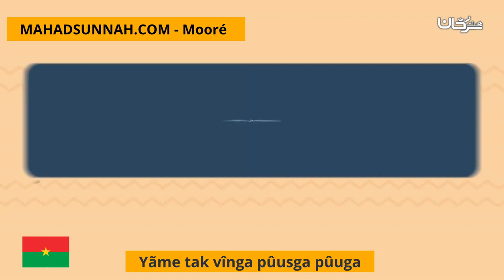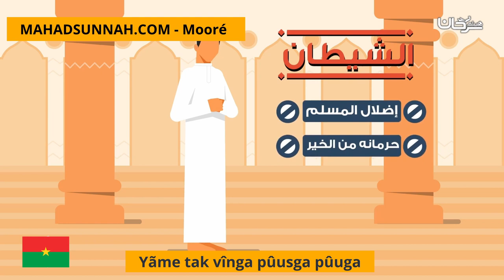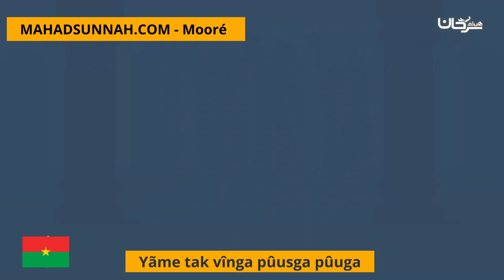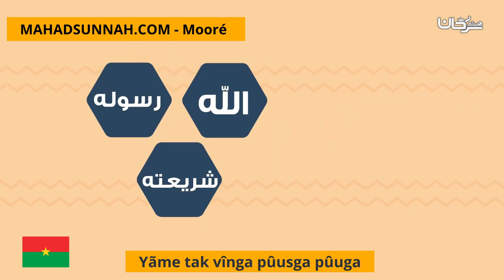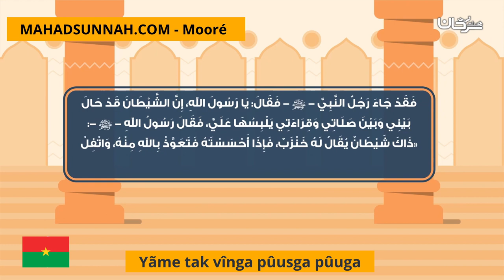Yãme tak vînga pûusga pûuga التغلب على وسواس الصلاة